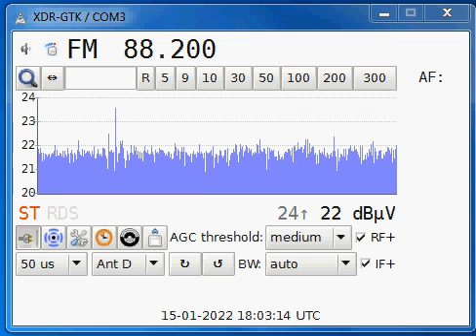FM Tropo DX Bayern 2 Bűttelberg 638 km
FM TROPO DX station Bayern 2 from Bűttelberg (distance 638 km) received via Tropo 15 January 2022 in Stankovany Slovakia.